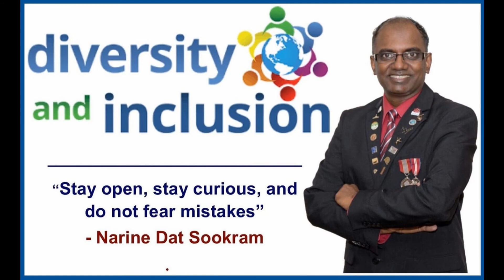Danny Narine performs at Diversity & Inclusion Concert (2021 Fall Edition)